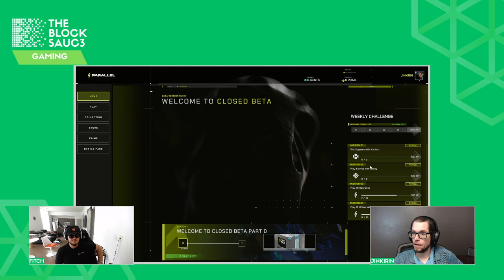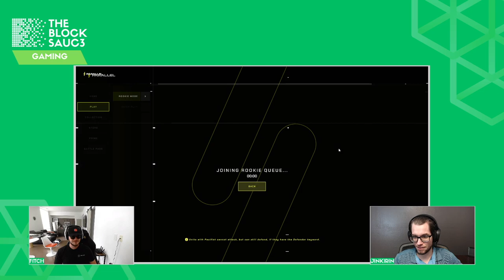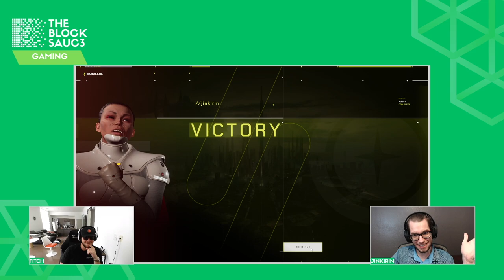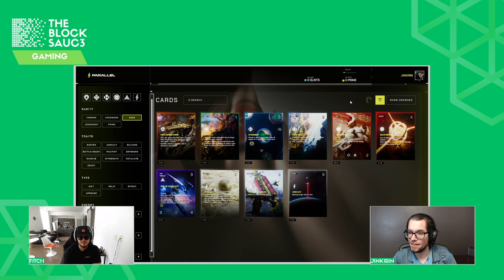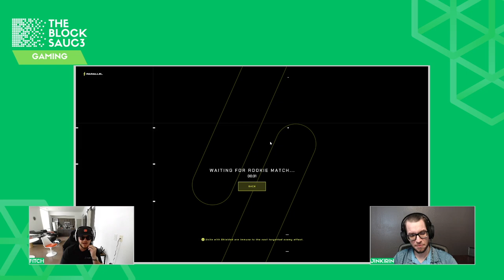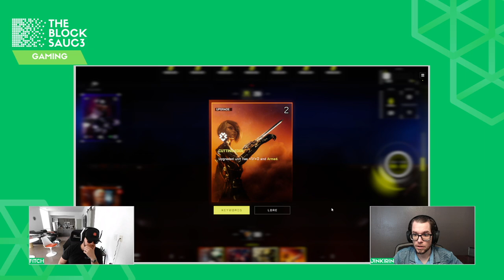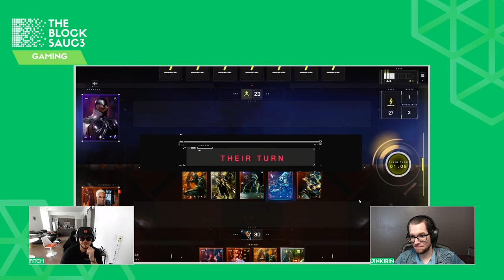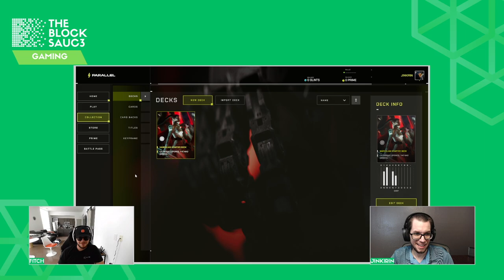Get to know Parallel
Welcome to THE BLOCK SAUC3 Gaming Edition!

In this episode, Franklin Fitch – Head of Growth @ Parallel – joins our host Jinkirin to tell us everything about Parallel, a next-gen sci-fi world and trading card game.